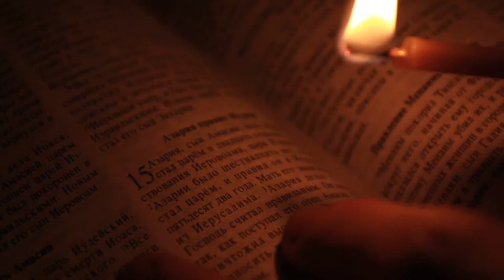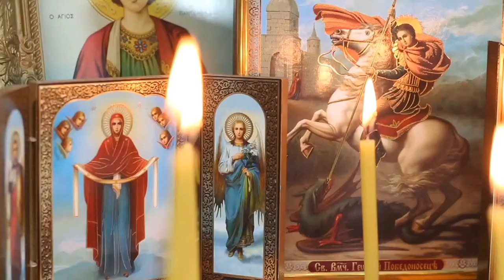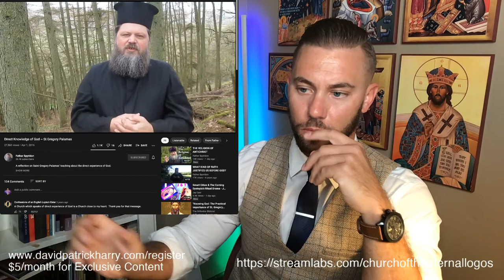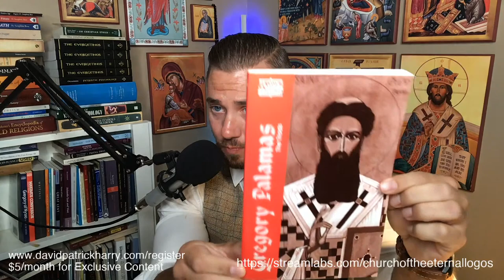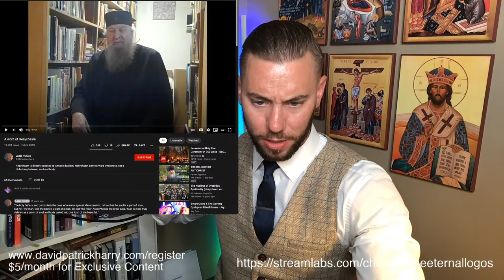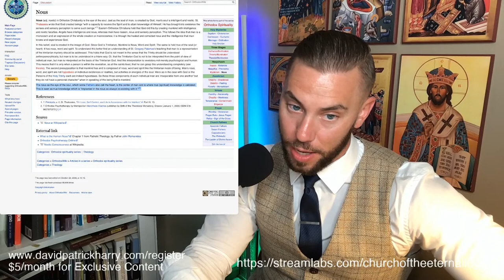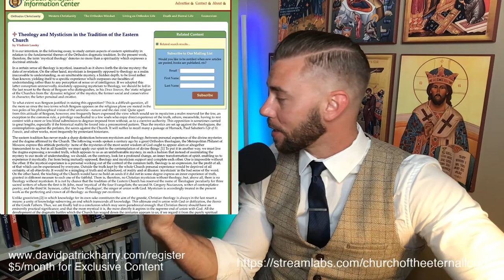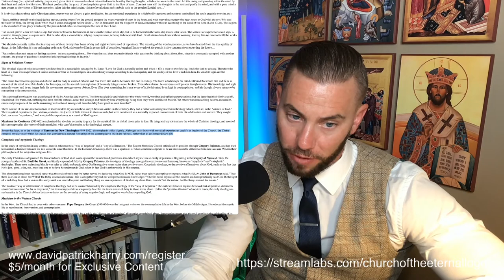The Transcendent Theology of Orthodox Mysticism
In this stream I discuss the Christian Orthodox theology of mysticism, the doctrine of theosis, and mystical practice of Hesychasm. Make sure to check it out and let me know what you think.
God bless 🙏

Bitcoin: 3QNWpM2qLGfaZ2nUXNDRnwV21UUiaBKVsy
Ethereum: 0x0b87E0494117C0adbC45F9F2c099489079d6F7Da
Litecoin: MKATh5kwTdiZnPE5Ehr88Yg4KW99Zf7k8d